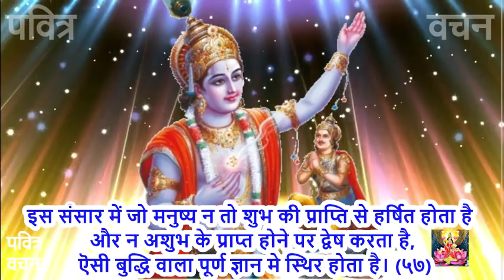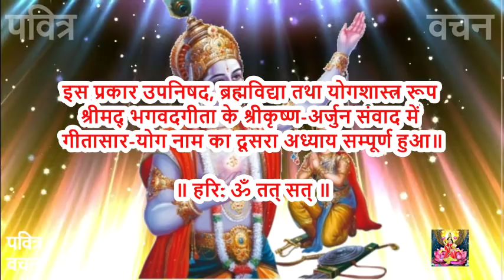अगहन भगवान श्री कृष्ण का सबसे प्रिय माह सुनें भगवद गीता का द्वितीय अध्याय सांख्य योग